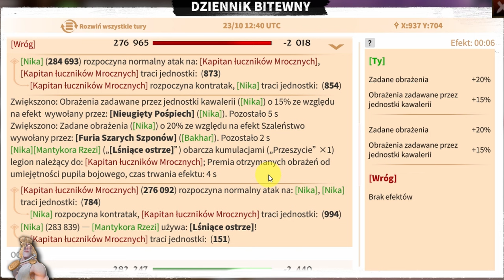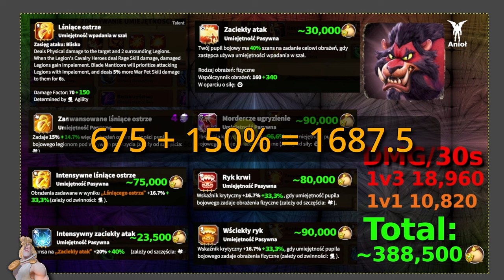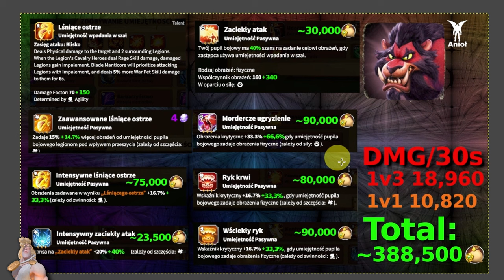Mantykora Rzezi i Umiejętności, które KAŻDY ignoruje Poradnik, głęboka analiza, test Call of Dragons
Mantykora Rzezi to pupil dla JEDNOSTEK KAWALERII, który wnosi na pole walki powiew świeżości.
Obrażenia obszarowe wydają się świetne, ale czy z nich skorzystamy?

🤫Innych brak

0:00 Mantykora Rzezi jak zadaje obrażenia, wyjaśnienie talentu, raport?
2:10 Mantykora Rzezi atrybuty
2:50 Mantykora Rzezi najlepszy build obrażenia krytyczne
7:17 Najlepsza umiejętność dla jednostek kawalerii
7:38 Dlaczego obrażenia w ciągu 30 sekund?
9:34 Mantykora Rzezi umiejętności, który każdy ignoruje